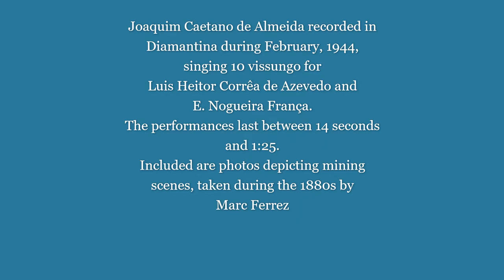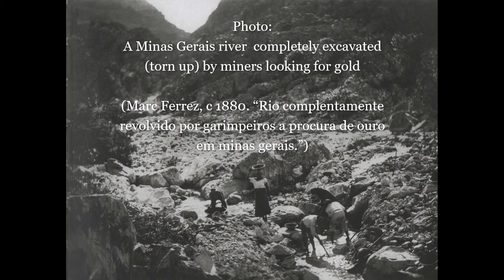Hearing Brazil: chapter 3, "Vissungo “Songs of the Earth,”: A Vanishing Tradition of the Serro Frio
Rare recordings of vissungo (songs) to accompany the book Hearing Brazil: Music and Histories in Minas Gerais, chapter III: "Vissungo: “Songs of the Earth,” a vanishing tradition of the Serro Frio," by Jonathon Grasse (University Press of Mississippi, 2022)

The original acetate disk recordings of these songs are held in the Library of Congress, American Folklife Center's Luis Heitor Corrêa de Azevedo and E. Nogueira França Brazil Collection. Digitization  was requested for this project by the book's author, Jonathon Grasse, and the recordings here appear courtesy of the American Folklife Center.

The video features singer Joaquim Caetano de Almeida, recorded by Azevedo and França in Diamantina, MG during February, 1944. He performs ten untitled vissungo, with timings ranging from fourteen seconds to nearly 1 ½ minutes.

The captioned photographs, taken in the 1880s by Marc Ferrez, depict various nineteenth-century mining scenes in Minas Gerais, Brazil. They are not directly correlated to the vissungo song tradition, and merely offer visual background to the time and some of the places where vissungo was performed.